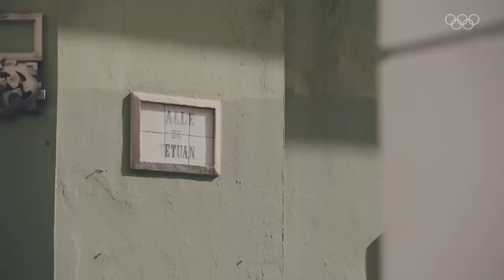🇵🇷 Transplant Survivor to Represent Puerto-Rico at next Olympics I Winter Tracks Ep. 1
When William Flaherty was just three years old, he had a bone marrow transplant to save his life from a rare form of cancer. The donor that saved his life was his brother, Charles. Charles went on to be the first Winter Olympian to represent Puerto Rico in two decades and competed in PyeongChang 2018. Now aged 17, William is preparing to take over for his brother in representing his country at the next Winter Olympic Games.

There is no one road to the Olympic Games. Every four years athletes are brought together from all corners of the world, and all walks of life, with unique journeys but a shared dream. With remarkable access, Winter Tracks enters the world of six unique athletes as they prepare for Beijing 2022